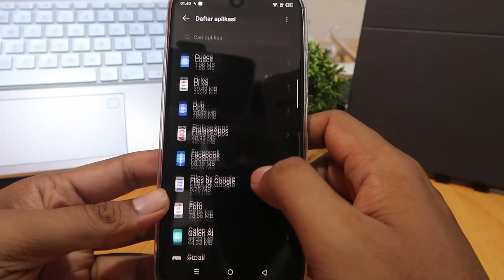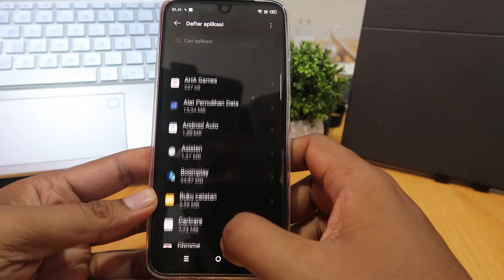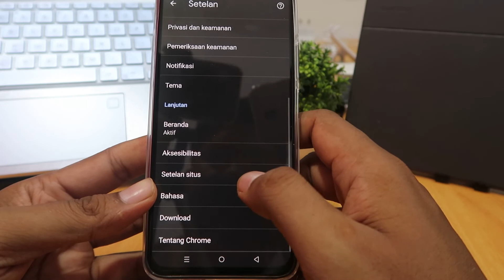Cara Menghilangkan Iklan di Hp Infinix Zero 20